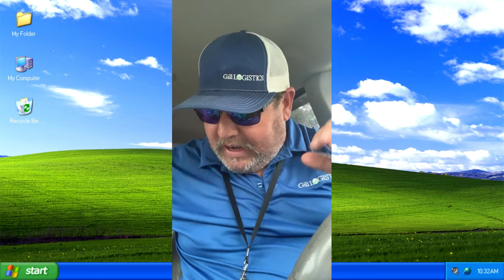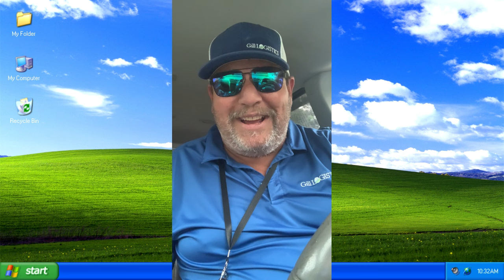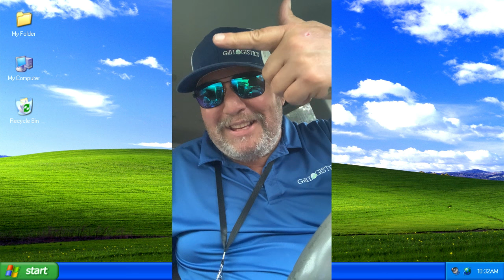Carnivore Diet Day 11. Cheesy burger dipping sauce. Yes please!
My channel will take you along with me on the day to day life of an overweight emergency medical courier on a journey to lose weight on the carnivore diet. I will share with you a variety of topics as we move along down the road together. The end game  is to lose 75 pounds and get healthy again. The road ahead will not be easy, there will be many potholes to dodge and overcome. This diet plan and channel are brand new to me and you as of January 1- 2024 so please bare with me because this will suck in the beginning for sure! My promise to myself and to you is to make it better, keep it real, raw, honest and unedited.  Lets have some fun, make money, eat some meat and lose some weight!